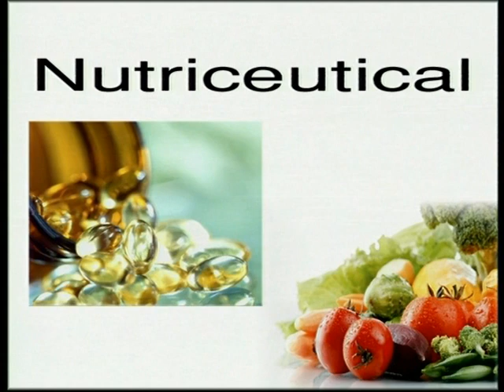What are Nutraceuticals?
Nutraceuticals is a term that comes from the combination of nutrition and pharmaceutical. The word is meant to describe natural food-based (nutrition) substances that have pharmacological (healing) effects on the human body. Nutraceuticals is a term used by the Food and Nutrition Board of the Institute of Medicine for all natural, standardized, non-toxic dietary supplements designed to optimize health through improved nutrition.